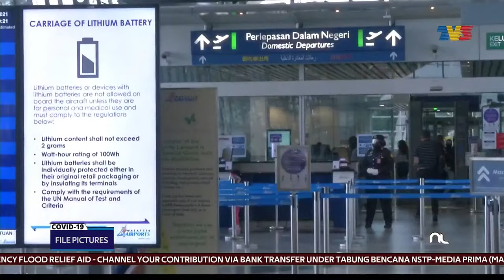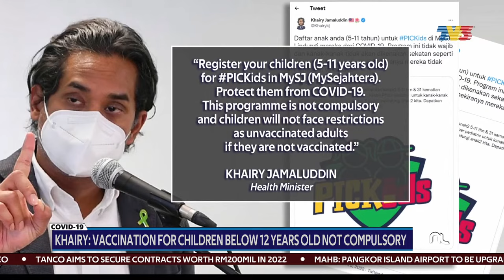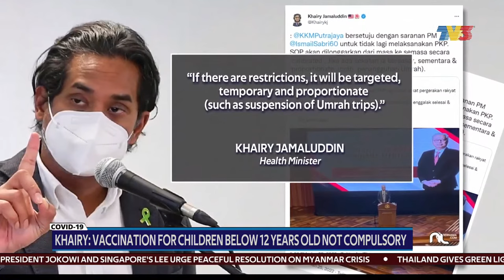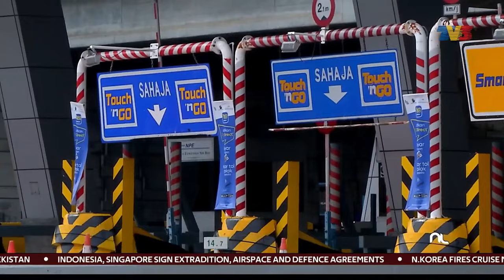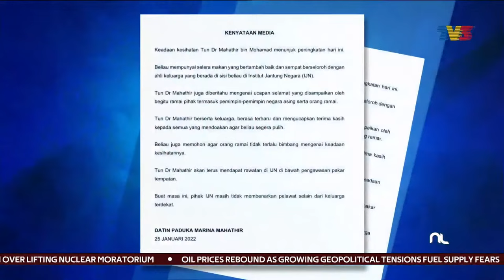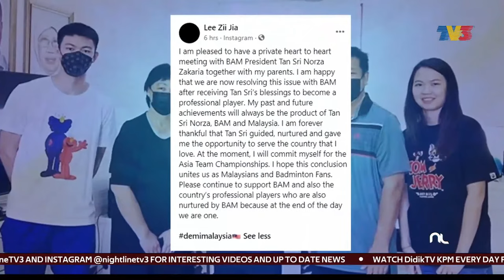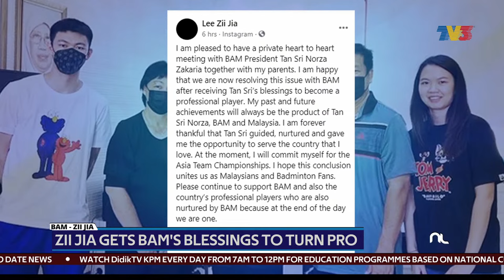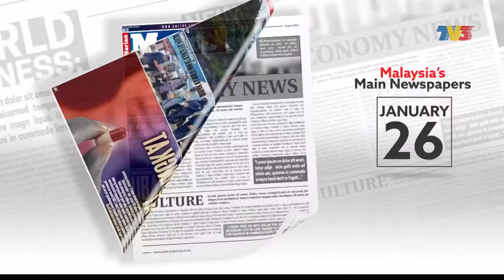Govt Mulls Further Relaxation Of SOP Once Booster Vaccination Completed | Nightline, 26 January 2022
Nightline on Wednesday, 26 January 2022 with Liyana Hassanel.